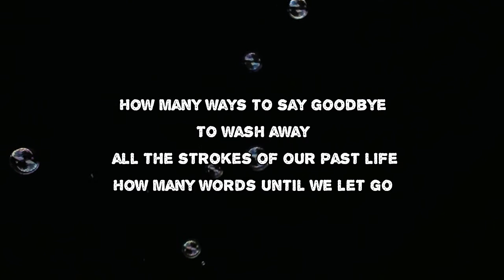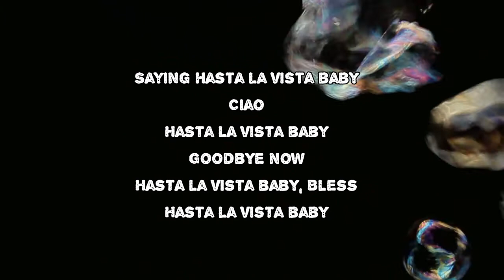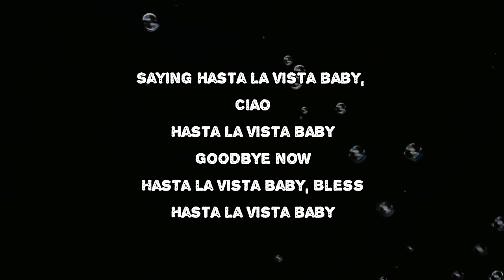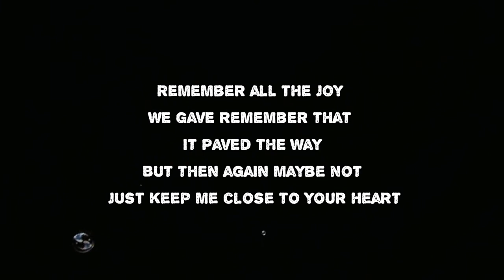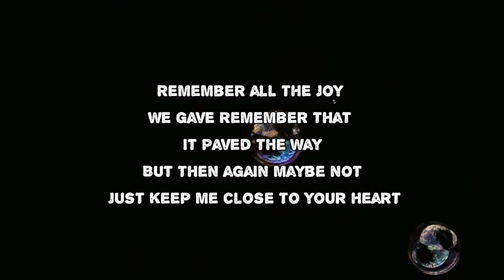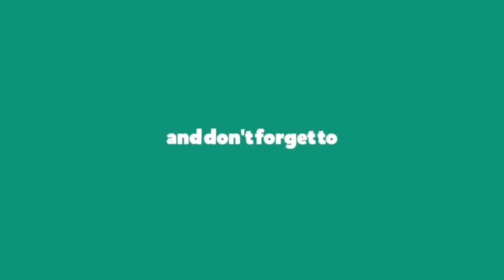Dream Wife - Hasta La Vista (Lyrics)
Hasta La Vista by Dream Wife
Album: So When You Gonna...

Hasta La Vista Lyrics:

How many ways to say goodbye
To wash away all the strokes of our past life
How many words until we let go
Swollen tongues, cracked bones and cardio
How many parts do we have to lose
Struck down with a cold heart flu
Saying "Hasta la vista, baby"
Ciao
Hasta la vista baby
Goodbye now
Bless
Remember me in the morning light
Remember none of the wrong just the right
Ciao
Goodbye now
Bless
Remember all the joy we gave
Remember that it paved the way
But then again maybe not
Just keep me close to your heart

#​SoWhenYouGonna...